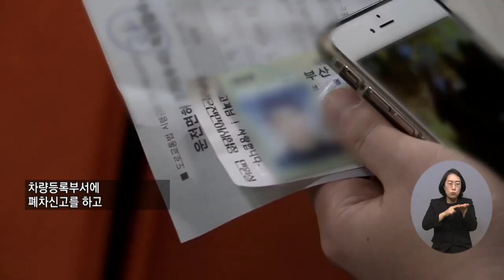복지TV뉴스 1587회 1월 5일 (수) 주요2_ 장애인 자동차 표지 반납기관 ‘확대’_박성용 기자